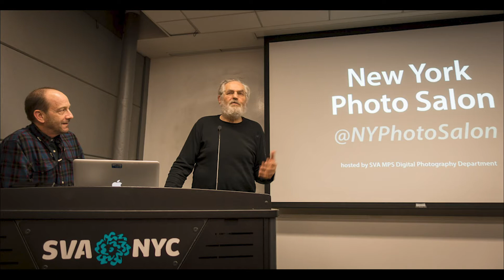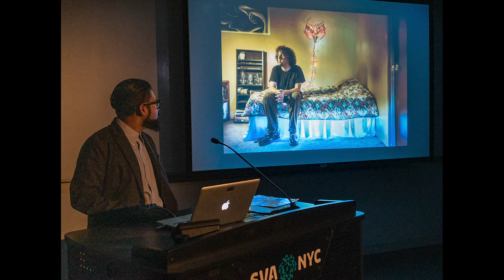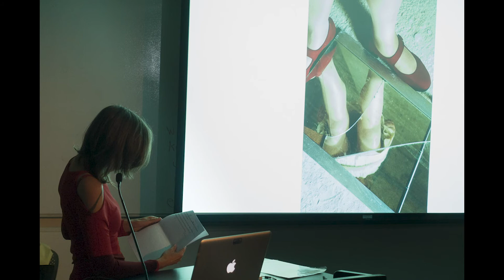NY Virtual Photo Salon Presents A Glance at the Past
The NY Photo Salon has been around for 22+ years as a community of artists who showed their work during intimate monthly gatherings most recently hosted by the School of Visual Arts (SVA).

During this unprecedented time in our lives, we unfortunately cannot meet in person. We have therefore decided to continue the tradition by bringing photography to our community in a virtual setting. Every two weeks, we are showcasing one photographer on this channel in a short presentation of their work, along with a voiceover.  This week we are going back in time highlighting some of our past speakers and venue. There will be more highlights throughout the year.

NY Photo Salon thumbnail: © Klaus-Peter Statz

Until we meet again in person, stay safe!